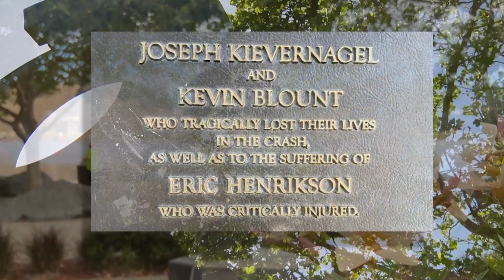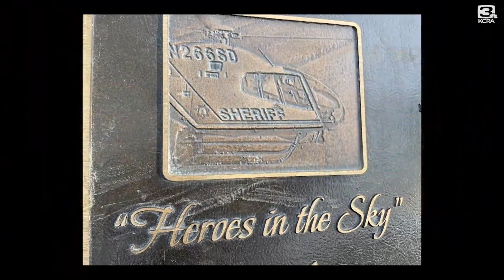Explore Outdoors: Dip into Lake Natoma, remember heroes in the sky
Lake Natoma between the Folsom and the Nimbus Dam is a popular spot to find relief during triple-digit temperatures.

The four-mile-long lake, located within the Folsom Lake State Recreation Area, often is busy with swimmers, kayakers, anglers and others during hot weekends.